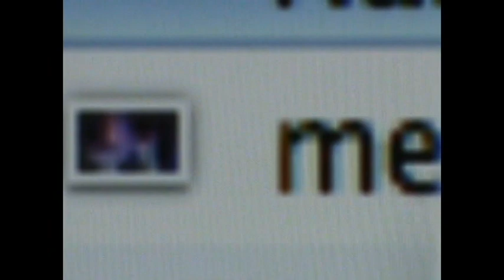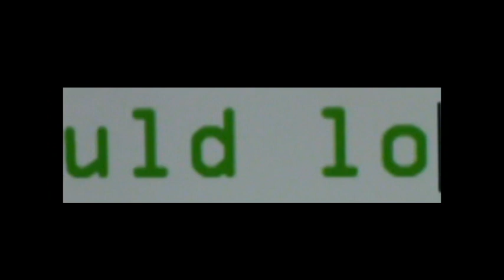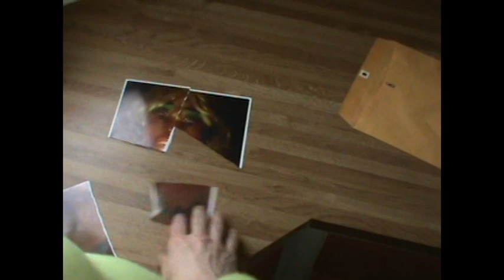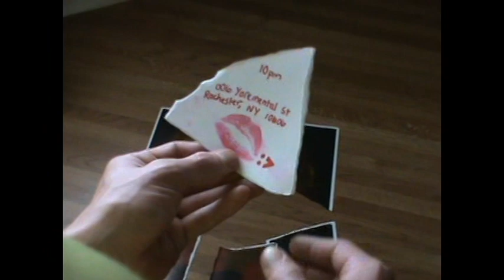The Black Gloves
With James Cooley, Cody Moyers, Jeret Hackbarth, and Emily Blachly.

This is my "Giallo" genre experimental film. This is a SILENT FILM, with no audio or word spoken.

PLOT: In this short, surreal, and psychosexual thriller, a young man meets a woman to hook up, but it turns out to not be what he expects.

If you are curious about the long-lost sub-genre of horror, "Giallo," there is a Wikipedia article that includes its history, major elements, etc.

I was obsessed with that genre for a while. It is very inspiring to me. It is colorful, bold, vivid, stylish, and yet disturbing. I decided to make a film of this genre in the present era.

In addition, I focus on the visual and motion texts concept. It is all about visuals to convey the story, including metaphors, motifs, symbols, and subtle ideas. If you find these ideas in the film, then you will dig deeper into the story.

Please feel free to give feedback.